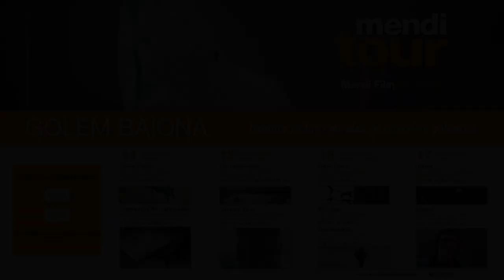Trailer MENDI TOUR 2020 Pamplona-Iruña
Irailak 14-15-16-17 Septiembre 17:30h y 20:30h
Golem Baiona

Mendiko eta abenturazko zinemarik onena!
¡El mejor cine de montaña y aventura!
MENDI TOUR 2020 Pamplona-Iruña